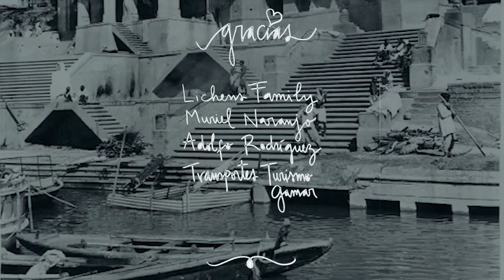Pascuala Ilabaca y Fauna - Manikarnika (Video Oficial)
Distribuído por The Orchard Music
Editado por Cooperativa Rueda
Chile, 2021

Letra

Se prende fuego en un ghat a orillas del Ganges
un ciclo que termina en un cuerpo terrenal
el hijo donó su pelo
y el santo donó un rezo
vimos salir un chorro azul volando de su cuerpo

Comienza el azul baile de mística llama
la llama está en el cuerpo y en todo lo demás
¨Maestro Mago, echaste a andar
en mi cuerpo ma - pa - sa - ni  - pas
Maestro mago; azul llama,
Om nama shiva
Om nama Shiva

Les invitamos a dar un paseo por el río Ganges; en este “ funkyraaga” narramos el ritual fúnebre de un músico (mi maestro de canto) armonizando su trance hasta reventar en una fiesta en donde todos los presentes absorben de manera mágica el legado de la música. Manikárnika es el 3er single y un adelanto de la nueva placa que será estrenada en Junio de 2018.